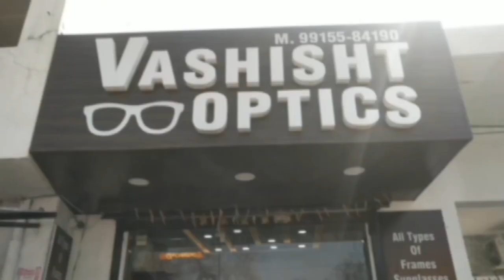महिंद्र पिकअप पलटने से चालक सहित गंभीर रूप से घायल दो लोगों को सिवल अस्पताल में करवाया भर्ती